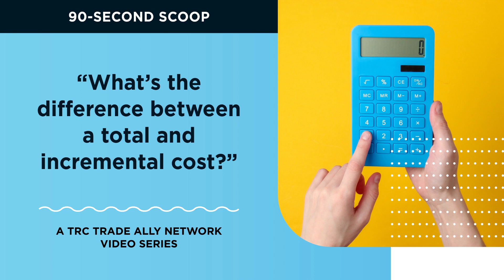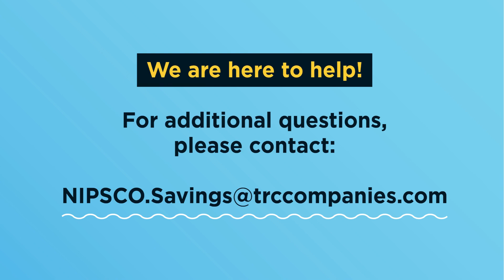Total vs Incremental Cost - Trade Ally Network